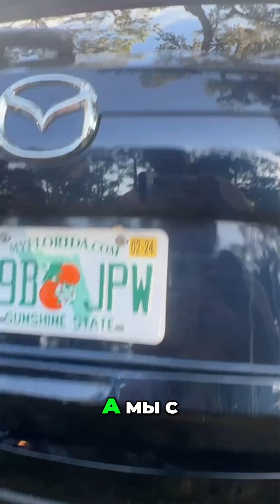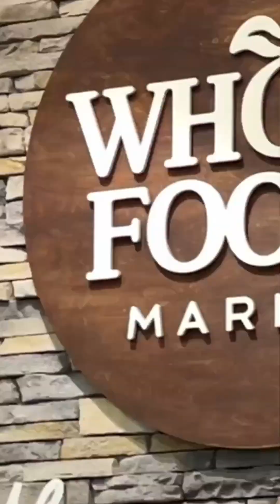Выживание в тропическом лесу - незабываемое приключение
Добро пожаловать на канал sunway ✋ Меня зовут Евгений, а мою девушку - Оля
и это наш влог где мы рассказываем о жизни в США.